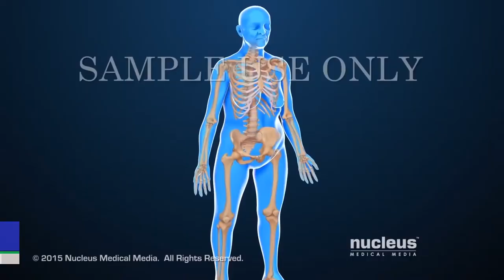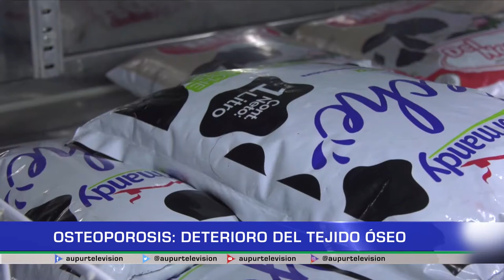Osteoporosis: deterioro del tejido óseo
La Osteoporosis. Una enfermedad caracterizada por la debilidad en el sistema óseo pero que con buenos hábitos de vida es posible prevenir. A continuación, veamos más de esta afección en nuestro espacio de salud